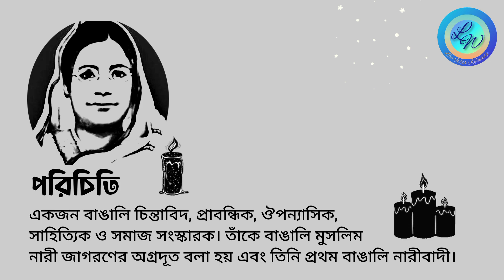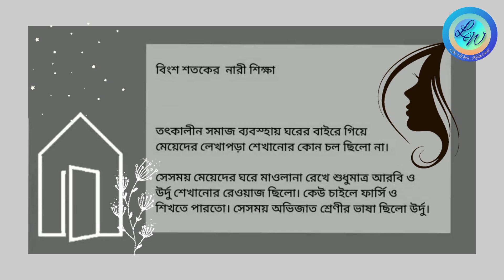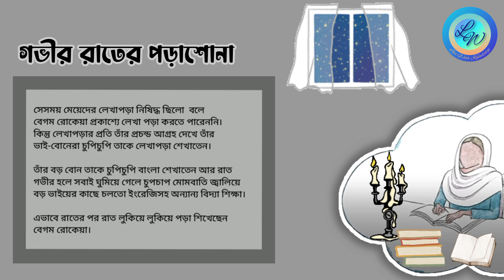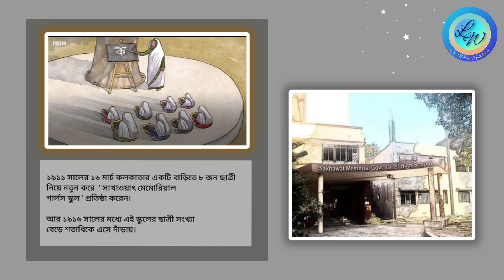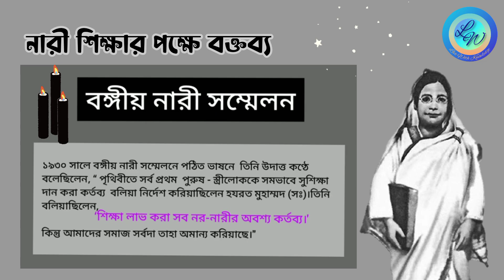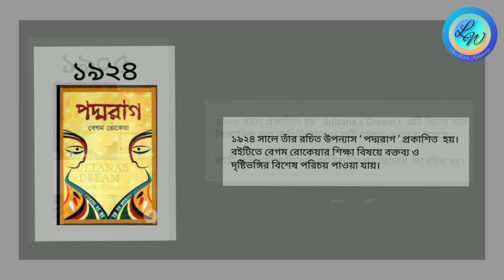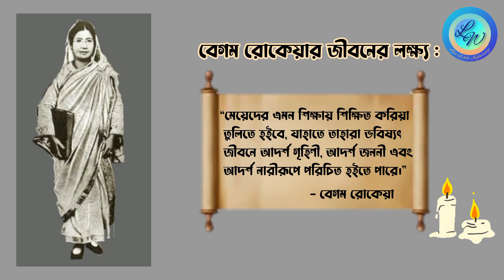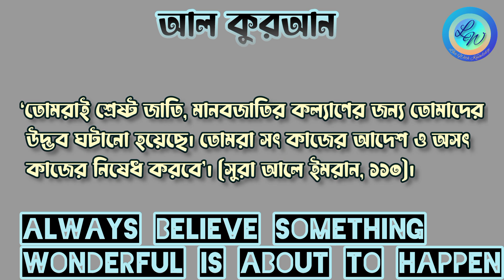বেগম রোকেয়া কে ছিলেন? তাকে কেনো নারী জাগরণের অগ্রদূত বলা হয়? (Biography of Begum Rokey)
কে ছিলেন বেগম রোকেয়া? (Who was Begum Rokeya?)

একজন বাঙালি চিন্তাবিদ, প্রাবন্ধিক, ঔপন্যাসিক,
সাহিত্যিক ও সমাজ সংস্কারক। তাঁকে বাঙালি মুসলিম
নারী জাগরণের অগ্রদূত বলা হয় এবং তিনি প্রথম বাঙালি নারীবাদী।

কেন বেগম রোকেয়াকে ‘নারী জাগরণের অগ্রদূত’
বলা হয়?(Why is he called the pioneer of women's awakening?)

বিংশ শতাব্দীর শুরুতে বাঙালি সমাজ যখন ধর্মীয় প্রতিবন্ধকতা আর কুসংস্কারে আচ্ছন্ন ছিলো তখন বেগম রোকেয়া বাংলার মুসলিম নারী সমাজে শিক্ষার আলো নিয়ে এসেছিলেন।

অদম্য মনোবল নিয়ে আর অক্লান্ত পরিশ্রম করে তিনি প্রথম এদেশেমুসলিম নারীদের জন্য স্কুল
প্রতিষ্ঠা করেছিলেন।ফলে ভারতীয় উপমহাদেশের নারীরা ধীরে ধীরে শিক্ষার আলোপেতে শুরু করে। তাই তাকে বাংলার “নারী জাগরণের অগ্রদূত ” বলা হয়।

নারীবাদী বেগম রোকেয়া (Feminist Begum Rokeya)

বেগম রোকেয়া নারী-পুরুষের সমকক্ষতার যুক্তি দিয়ে নারীদের অর্থনৈতিক, সামাজিক ও রাজনৈতিক স্বাবলম্বিতা অর্জন করে সম-অধিকার প্রতিষ্ঠায় আহ্বান জানিয়েছিলেন এবং শিক্ষার অভাবকে নারীপশ্চাৎপদতার কারণ বলেছিলেন।

আল্লাহ হাফেজ
০৮.০৬.২০২৩